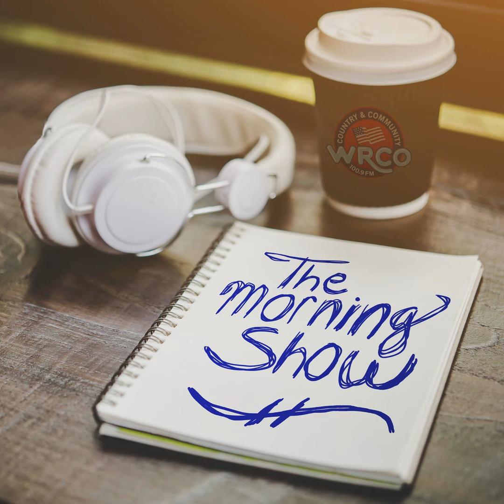Riverdale High School FFA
Students in the Riverdale High School FFA were on the Morning Show during National FFA Week to talk about their club activities.